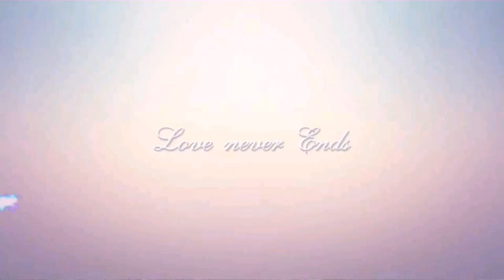2018 Apple Picking - New York